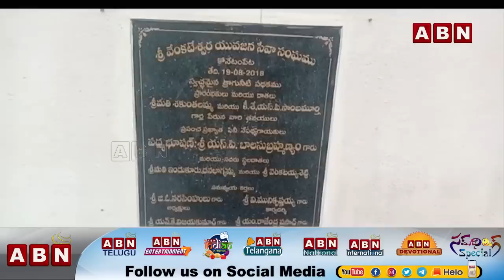SP Baluకి భారతరత్న ఇవ్వాలన్న ప్రతిపాదనలో చిత్తశుద్ధి ఎంత? | Inside